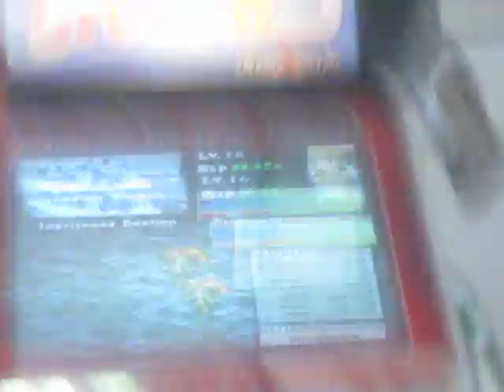Arvin - Imprisoned Emotion 96.67%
Back from my hiatus.